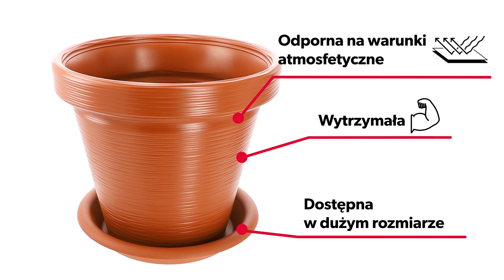Doniczka KADAX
Kup ten produkt!

Donica została wykonana w technologii rozdmuchu, a do jej produkcji użyto tworzywa wysokiej jakości. Dzięki temu jest lekka, trwała i odporna na działanie mrozu oraz wysokich temperatur. Nie ulegnie także wyblaknięciu pod wpływem promieni słonecznych. Jej pojemność sprawi, że bez trudu pomieścisz w niej ziemię konieczną do wyhodowania roślin i krzewów ogrodowych.
Oferowana donica jest także praktyczna i funkcjonalna. Pod rantem doniczki zostało umieszczone wgłębienie, które ułatwi Ci przenoszenie jej w dowolne miejsce.
Do zestawu dołączona jest podstawka, która uchroni powierzchnię balkonu i tarasu przed wylewaniem się wody, a Tobie ułatwi podlewanie roślin. Podstawka chroni także powierzchnię przed trudnymi w czyszczeniu zabrudzeniami ziemi.